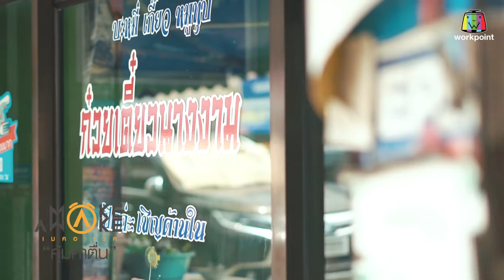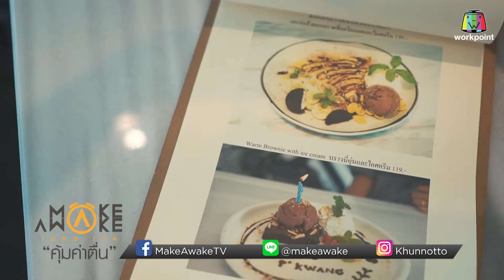Make Awake คุ้มค่าตื่น | จ.ราชบุรี | 14 พ.ย. 62 Full HD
รายการ Make Awake คุ้มค่าตื่น